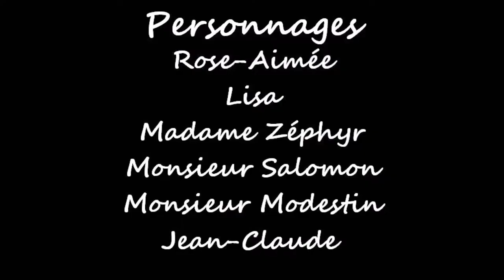"Rêves amers" de Maryse Condé